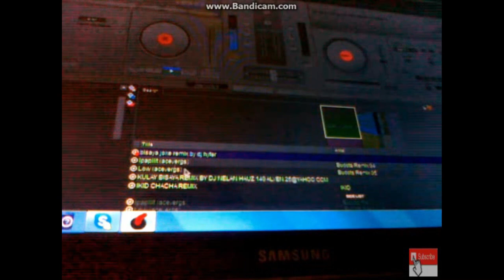Just 10 sec. intro